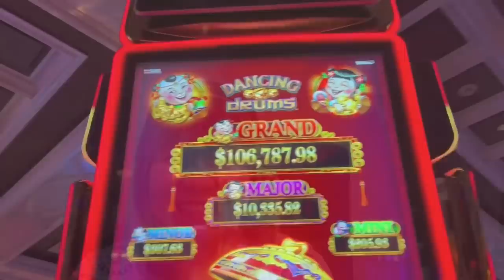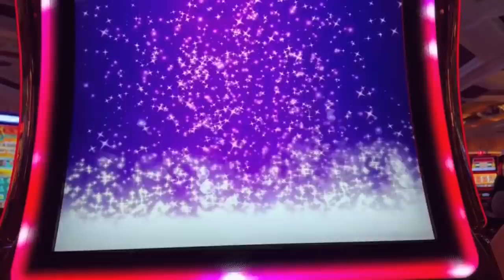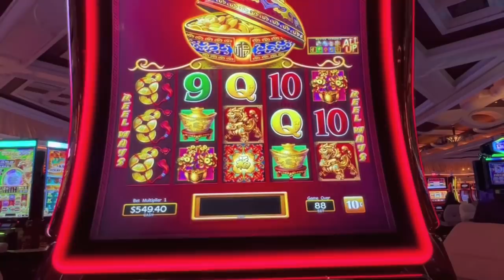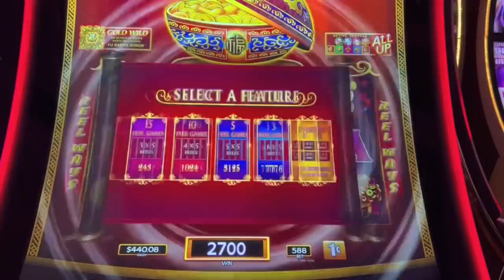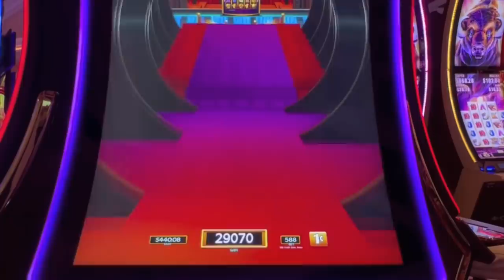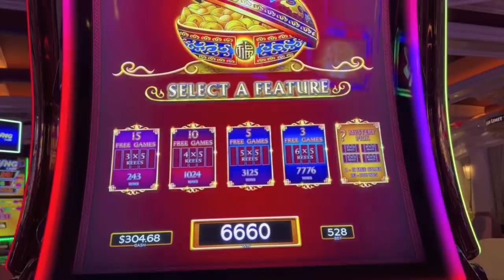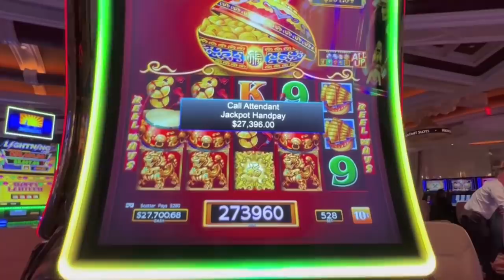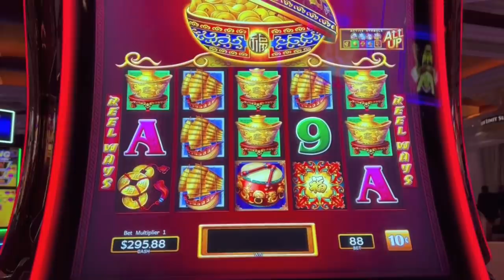OMG! Bet $52.80 by Mistake & Won My Biggest Jackpot Ever! Dancing Drums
Don't miss my Biggest Jackpot Handpay ever & on a first spin Dancing Drums bonus at the Wynn casino in Las Vegas!